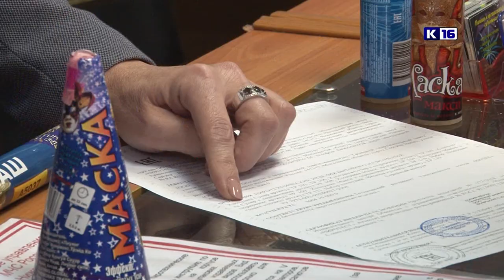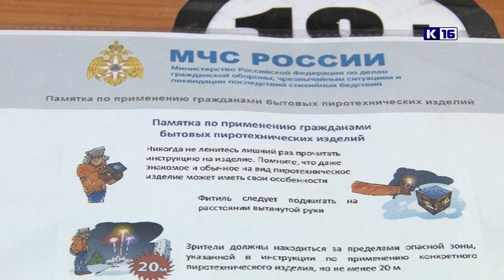Пиротехника. Правила безопасности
Фейерверки, свечи и петарды - неотъемлемый атрибут встречи Нового года. Какие правила безопасности необходимо соблюдать, чтобы не омрачить праздник неприятным инцидентом и не причинить вред себе и окружающим?